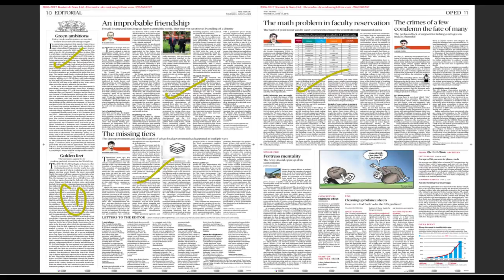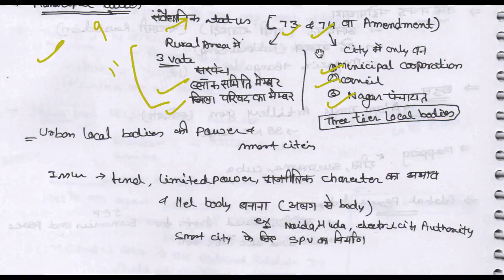14 June 2018, The Hindu Editorial Discussion Hindi, UPSC, CSE, IAS